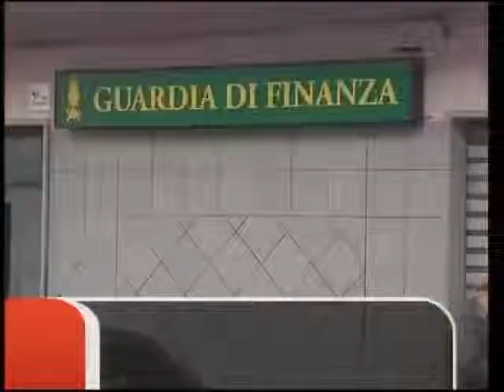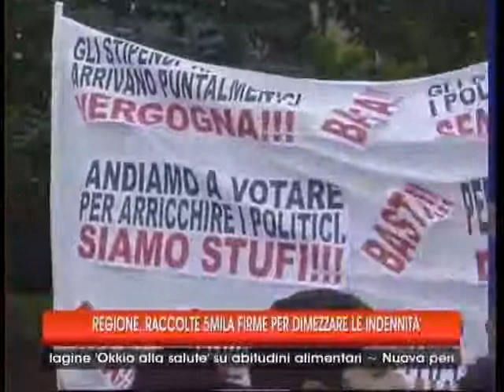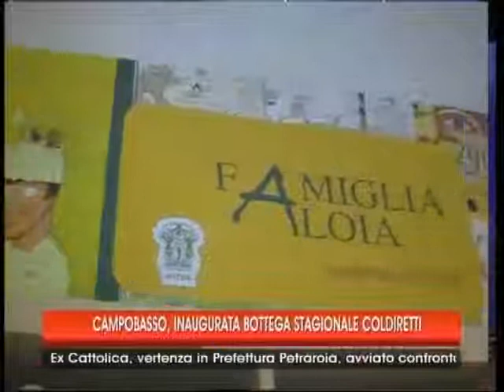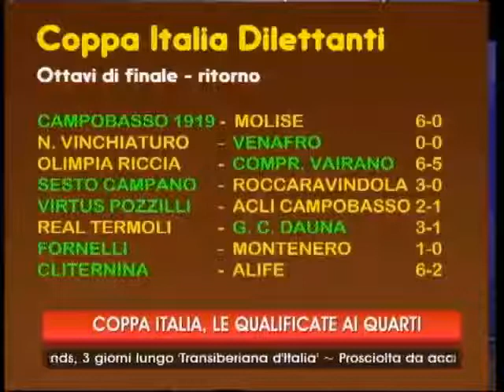tg 24 10 13